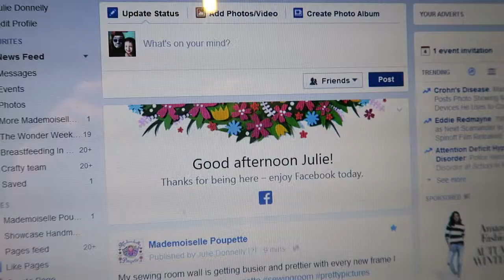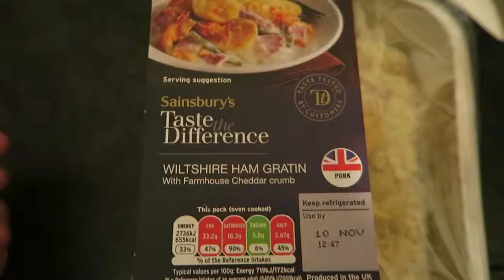I LOVE Wednesdays ! - Wednesday 4th November 2015 Vlog